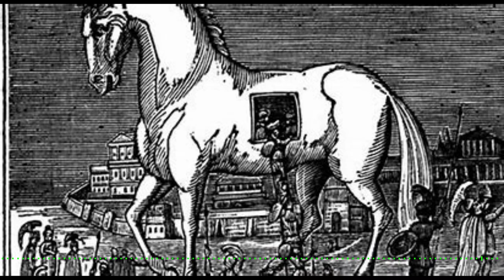The Fall of Troy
In Greek mythology, the Trojan War was waged against the city of Troy by the Achaeans (Greeks) after Paris of Troy took Helen from her husband Menelaus, king of Sparta. The war is one of the most important events in Greek mythology and has been narrated through many works of Greek literature, most notably Homer's Iliad. The core of the Iliad (Books II – XXIII) describes a period of four days and two nights in the tenth year of the decade-long siege of Troy; the Odyssey describes the journey home of Odysseus, one of the war's heroes. Other parts of the war are described in a cycle of epic poems, which have survived through fragments. Episodes from the war provided material for Greek tragedy and other works of Greek literature, and for Roman poets including Virgil and Ovid.

The ancient Greeks believed that Troy was located near the Dardanelles and that the Trojan War was a historical event of the 13th or 12th century BC, but by the mid-19th century AD, both the war and the city were widely seen as non-historical. In 1868, however, the German archaeologist Heinrich Schliemann met Frank Calvert, who convinced Schliemann that Troy was a real city at what is now Hisarlik in Turkey. On the basis of excavations conducted by Schliemann and others, this claim is now accepted by most scholars.